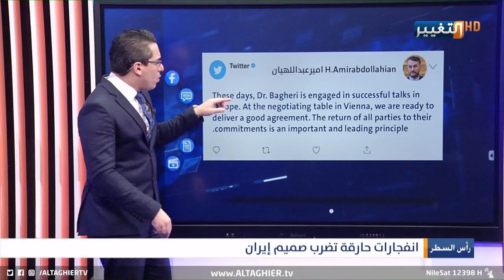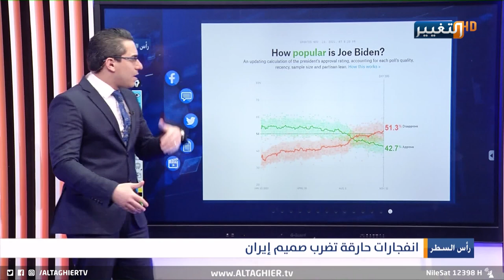حرائق ساحقة تشعل عمق ايران مرة اخرى